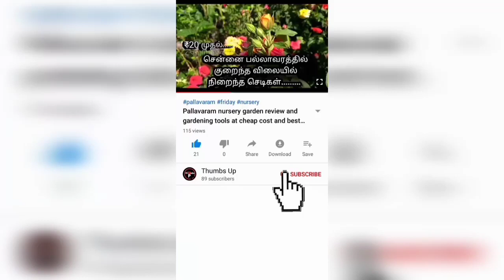wholesale and retail utensils shop in chennai sowcarpet | lowest price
Vanakkam makkale.

In this shop name:
Pamban metals
Dealers & manufacturers in
Stainless steel
Circles
Coils
Scraps
Of 202/304/316/grade

Address:
Old no. 205, mint street,
Near ekambareswarar mandir,
Chennai-600003

V. M. M. Chettiar

best quality